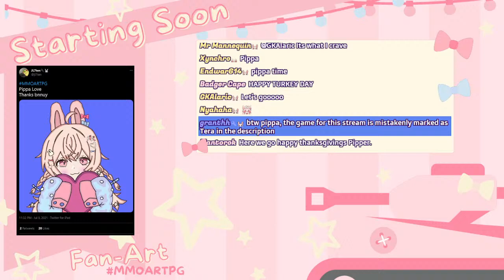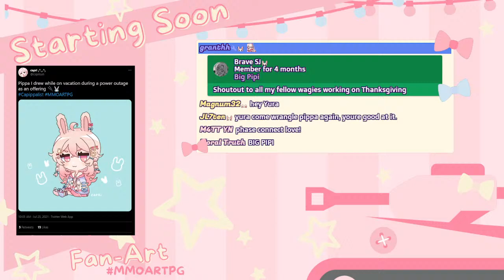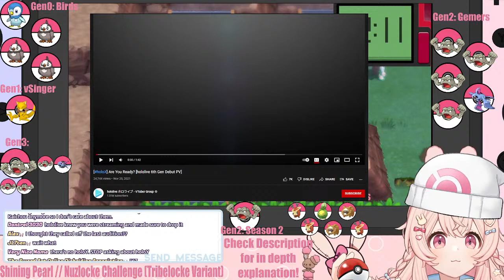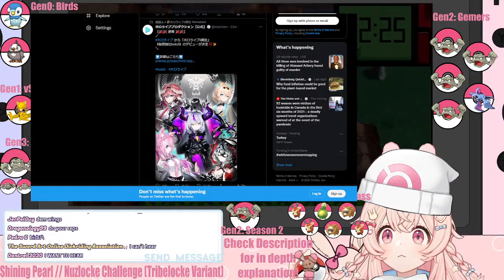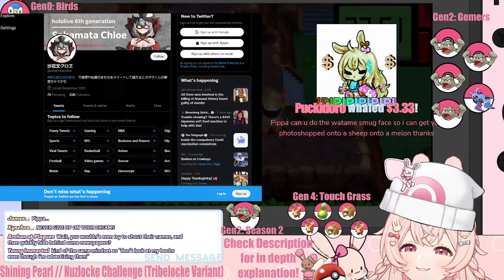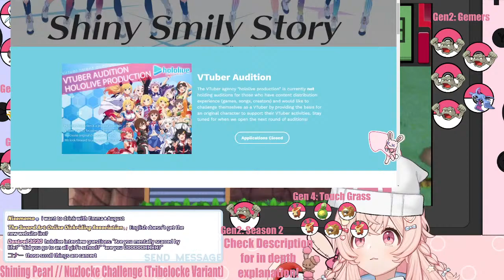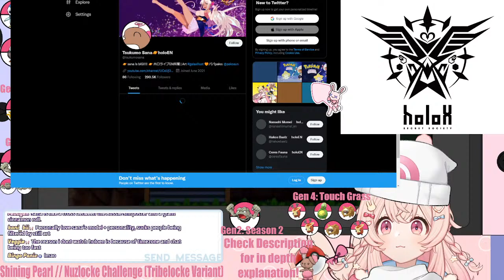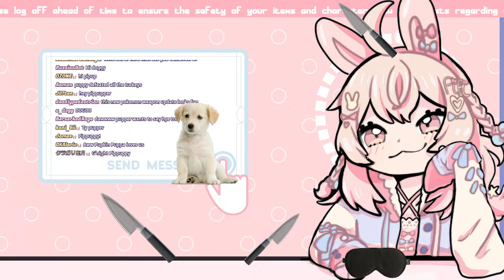Cutest Rabbit Pokemon BDSP Nuzlocke Challenge ✨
________𝐓𝐑𝐈𝐁𝐄𝐋𝐎𝐂𝐊𝐄 𝐑𝐔𝐋𝐄𝐒________
     The Tribelocke variant is a variant of the Nuzlocke challenge. It is based on the standard Nuzlocke ruleset, with one significant change. When entering a new area, rather than catching only the first Pokémon you encounter, the player rolls a die or uses a random number generator to produce a number between one and six. Whatever number is rolled, the player must attempt to catch that many Pokémon on the route, and those Pokémon caught make up a “tribe”. This tribe must always fight together, meaning:

🔴 All members of a tribe must be either on your team or in the box at the same time; they must remain together and cannot split up. Either the entire tribe is on your team, or none of the tribe is.

🔴 In battle, tribes must fight together. If multiple tribes are in your party (say two tribes of three Pokémon) you may only switch between members of the same tribe, and may not switch to members of the other tribe until the battle is over or the entire first tribe has been knocked out.

     The duplicates clause will normally not be used in this challenge, as early routes may not provide enough different Pokémon to meet the requirements of catching a large tribe. Therefore, it is common in this challenge to have multiples of a Pokémon species in the same tribe, especially in the early-game.

Other notes:

🔴When catching a tribe, standard Nuzlocke catching rules apply. If you fail to catch a Pokémon and it faints or flees, you lose that encounter. For example, if a player rolled a five, and then accidentally knocked out the first Pokémon they encountered, they would then have four more attempts to catch Pokémon on the route, and the maximum size of the route’s tribe would decrease to four.

🔴It’s encouraged to follow a theme when nicknaming a tribe, to make them feel more distinct and memorable. You might name one tribe after characters from a movie, another tribe after your favorite foods, and so on.

🔴If a tribe member faints, it must be boxed or released, similar to standard Nuzlocke rules, and the size of the tribe is reduced. Surviving members of the tribe can continue to fight.

🔴If a Pokémon is the only member of its tribe, it may not switch in battle – if used, it must stay in until the battle is completed or it faints.

🔴Depending on the size of your tribes, you may not always be able to have a full team of six Pokémon. If, for example, you had three tribes, each with four Pokémon, you would only be able to have one tribe on your team at a time and so would only have four Pokémon in your party.

_________ 𝐏𝐡𝐚𝐬𝐞-𝐂𝐎𝐍𝐍𝐄𝐂𝐓 _________
Tenma Maemi  @Tenma Ch. マエミ 天満
Shisui Michiru  @Michiru Ch. 紫翠みちる
Hakushika Iori  @Iori Ch. 白鹿いおり
Ashelia Rinkou  @Ashelia Ch. 鈴香アシェリア
Fujikura Uruka  @Uruka Ch. 藤倉ウルカ
Utatane Nasa  @Nasa Ch. 転寝ナサ

1. Be nice to other viewers. Do not spam, troll, or argue with one another.
2. Don’t talk to spammers. Block and report.
3. Do not reveal personal information about anyone, including yourself.
4. Please chat about the stream.
5. Please don’t mention other streamers in chat unless I bring them up. Also do not bring me up in other streamers’ chats unless permitted.